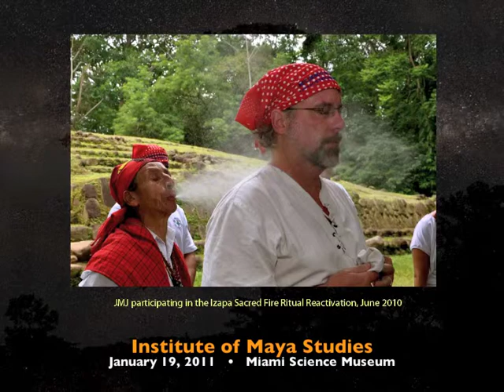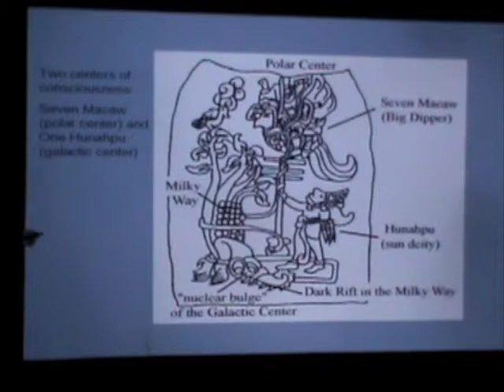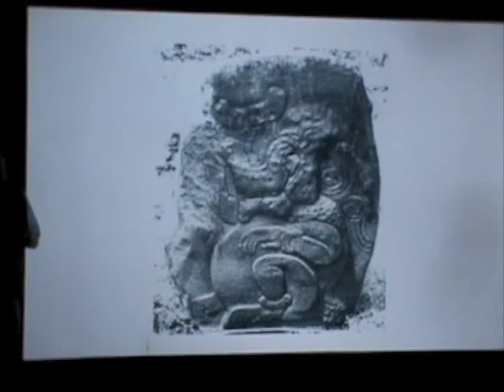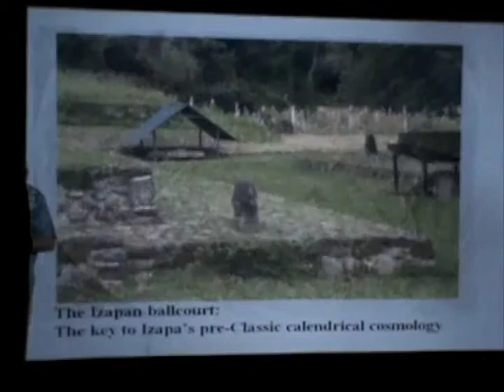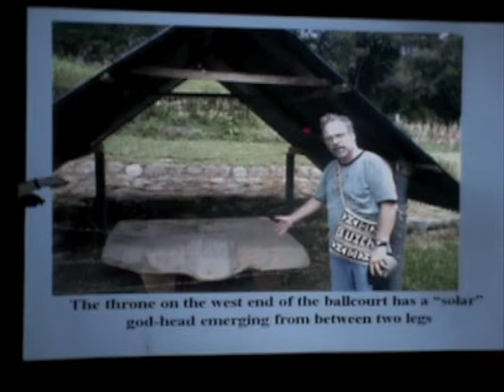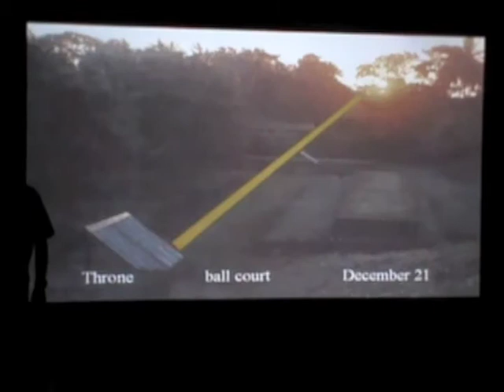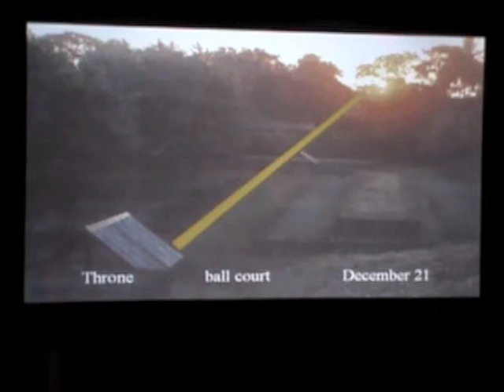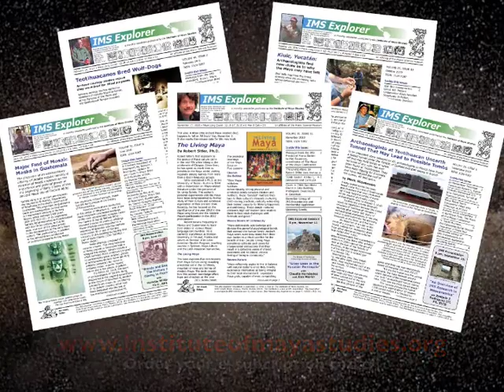Part 5 - John Major Jenkins Tortuguero Monument 6